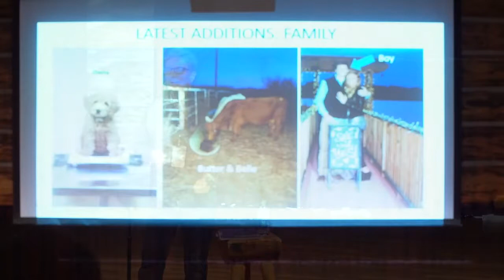Dr Rick Lytle | Session 2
Dr. Rick Lytle, dean of the Abilene Christian University College of Business Administration from 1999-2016 and current President and CEO of CEO Forum, Inc., speaks to students at the 21st annual Leadership Summit in January 2019.